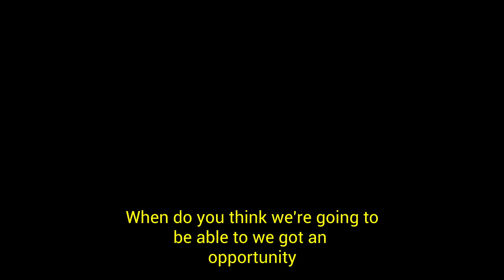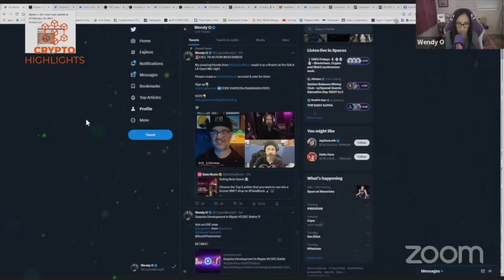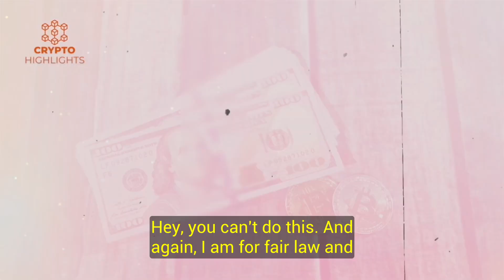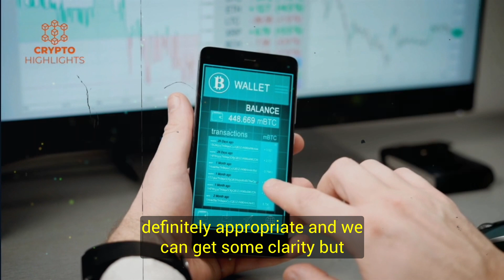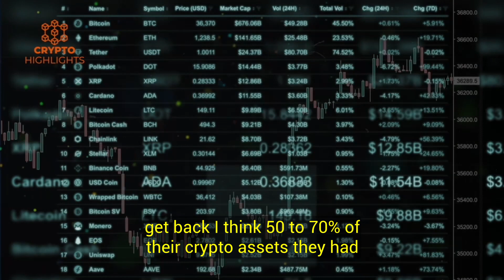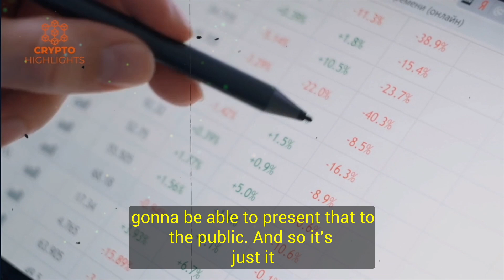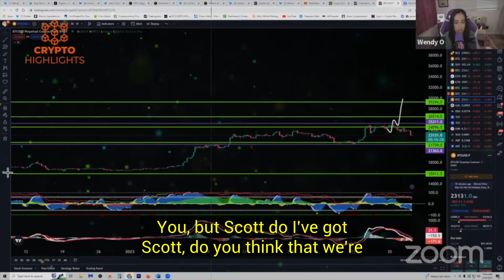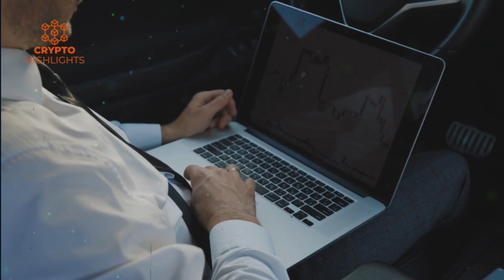Bitcoin Doing Unthinkable Again! Crypto Wendy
Bitcoin Doing Unthinkable Again! Crypto Wendy Bitcoin News Bitcoin Crash Crypto News

Hello everyone, today our guests are popular Crypto, Bitcoin You tubers, Crypto Wendy and Debate Crypto, who dives deep into the SEC and Ripple battle and discuss various options and outcomes.

Credits --Crypto Wendy